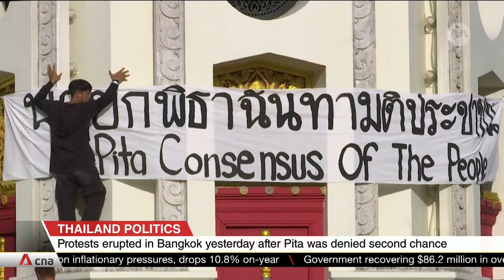Thai politics: Next round of parliamentary vote for top job set for Jul 27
Thailand's parliament will hold another round of voting to choose their prime minister on Jul 27. On Jul 19, lawmakers and the army-appointed Senate barred Pita Limjaroenrat from seeking a second nomination at the top job.